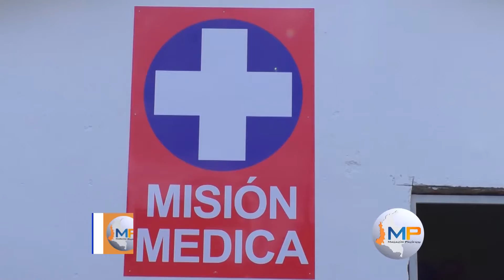Fue reabierto el Puesto de Salud de La Toma en Buenos Aires, Cauca